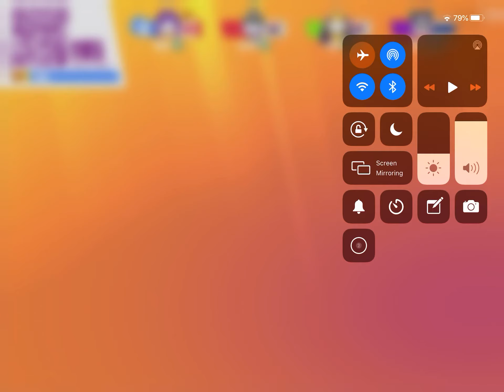Just dance now iPad mamasita with 3 stars ⭐️⭐️⭐️ gameplay